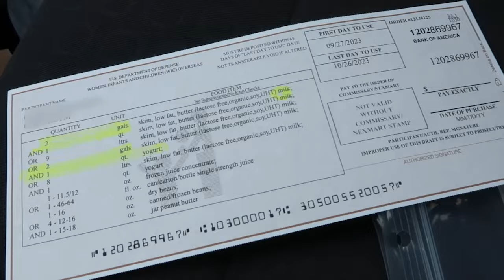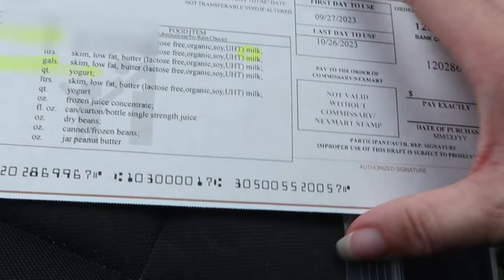EMBARAZADA POR PRIMERA VEZ a los 40!!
Por fin llegó el momento de quedarnos embarazados, pero si te digo la verdad, fue en el peor momento, ya podía haber sido el mes despues de mis vacaciones! jeje
Aquí os cuento como fue mi experiencia durante el primer trimestre de embarazo y las ventajas que se tienen como mujer de militar de Estados Unidos viviendo en el extranjero.

MUSICA
La música de este video es de Thematic, consigue 1 mes premium gratis en este enlace: